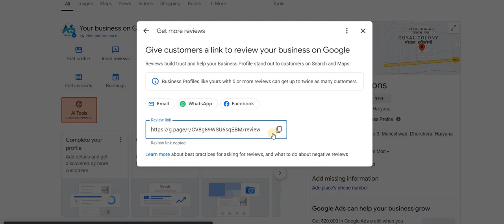How to Ask for Reviews from Clients on Google My Business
Discover effective strategies for asking for reviews or testimonials to enhance your business report. Learn the best practices for requesting feedback from satisfied customers and using positive reviews to build trust and credibility.

✅ FOLLOWS US-